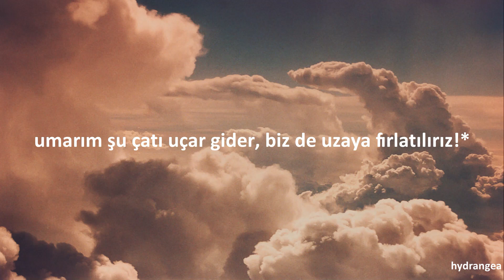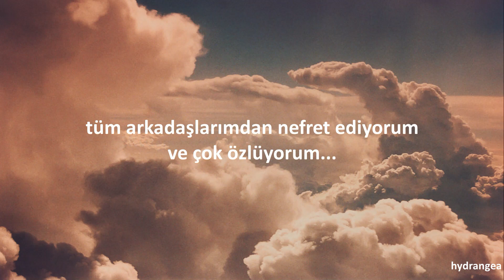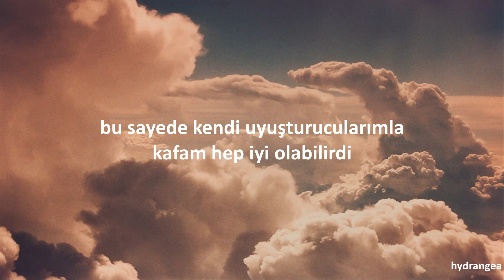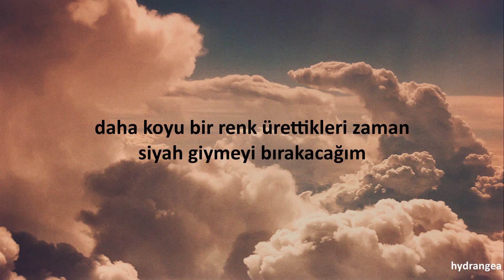fall out boy - wilson (expensive mistakes) (türkçe çeviri)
kafama estikçe buraya video atıyorum, siz de alıştınız artık galiba. geçen hafta gittiğim fall out boy konserinin anısına...
*: 2012 yapımı olan Moonrise Kingdom filminden bir replik.
**: pete wentz bir röportajda bu sözün grubun 2001 yılında kuruluşuna işaret ettiğini söylüyor. eğer grup kurulmasaydı benden bir halt olmazdı, torbacı falan olurdum demek istiyor.